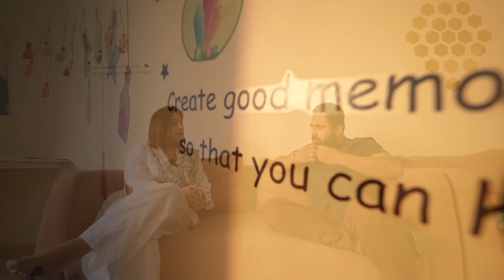Biwi Ko Apni Behen Se Milwane Le Gaya..